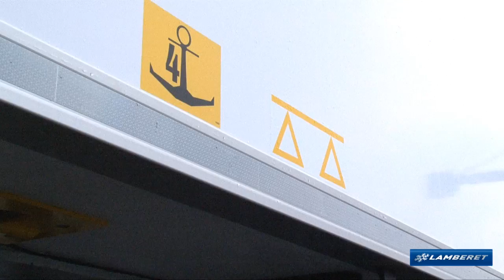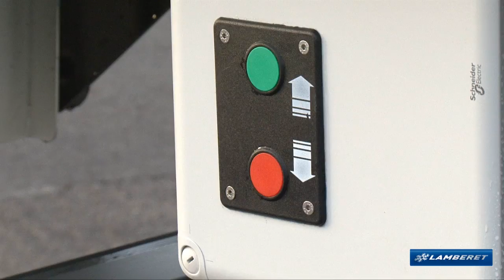SR2 HD Distri+ Roll On / Roll Off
SR2 HD Distri+ Roll On / Roll Off: combining higher distribution efficiency together with transport ways versatility!

Benefits
​-​ Model purpose-designed for the "Distribution" business
​-​ ​F​ront chassis module strengthened to withstand repeated hitching manoeuvres
​- Distri+ highly innovative pneumatic assisted roller-shutter door: matching higher height clerance within 4 meters overall!
- Roll On / Roll Off for ferry use without coupled truck: 8 ferry rings, rear under-ride bar without mudguard in a higher and forwarded position, landing gear with wheels (option), under-ride bar protection and RoRo marking.